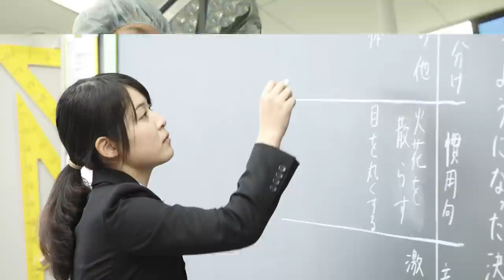弘前大学紹介動画long ver.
国立大学法人弘前大学の紹介動画です。

ショートバージョンはこちらからどうぞ
▼弘前大学紹介動画（2017年）short ver.